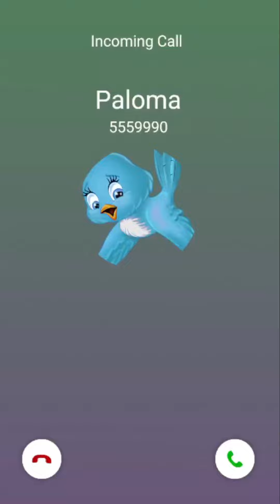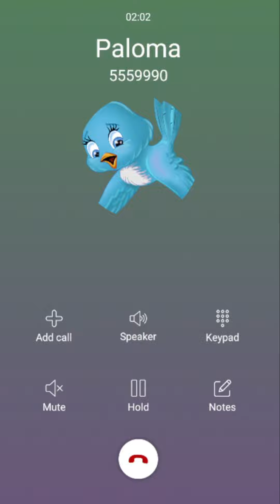Paloma Quiere Jugar Contigo Diviértete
Se trata de hacerte sentir bien sin ofender a nadie solo que pases un agradable momento mientras paloma juega contigo

Llamada de Paloma
Llamada a Paloma
Llamada Paloma